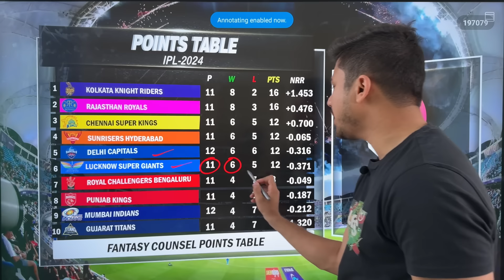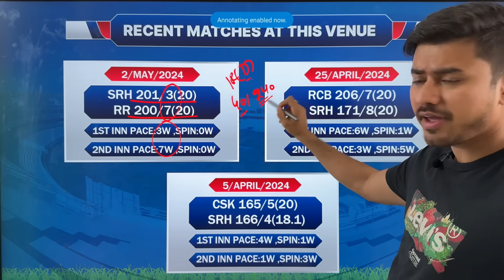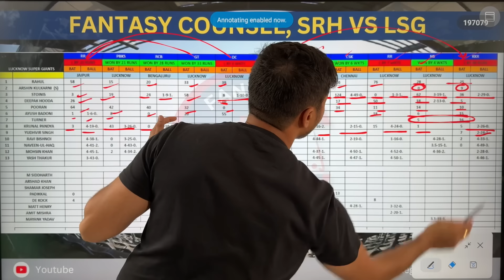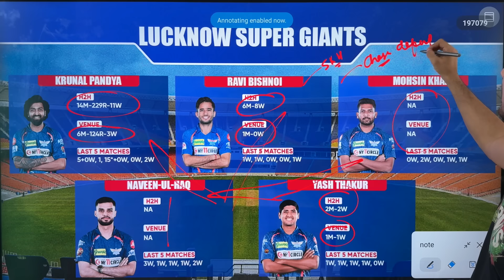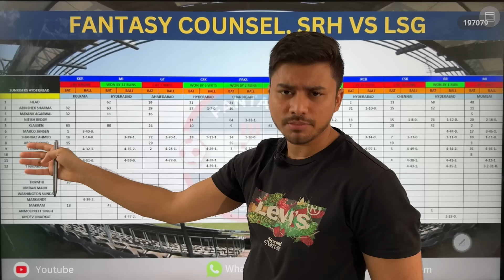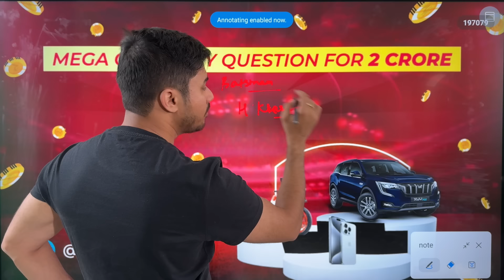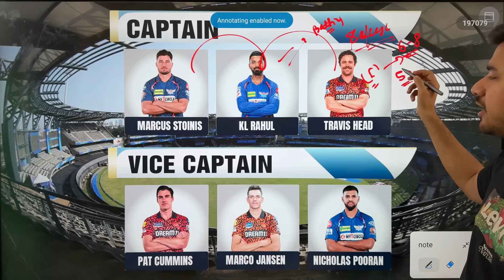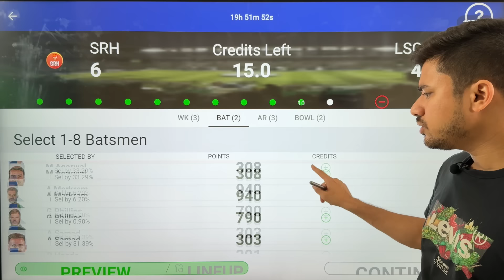LKN VS SRH Team | SRH vs LKN Prediction |Lucknow vs Hyderabad | IPL Match 57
🫵🏻 Welcome Fantasy Counsel, your ultimate destination for top-tier fantasy cricket analysis and predictions! 🏏
👉🏻MyMaster11 Link 👇🏻

 LKN VS SRH Dream11 Team | SRH vs LKN Dream11 Prediction | Lucknow vs Hyderabad Dream team | IPL Match 57

Are you ready to take your Dream11 game to the next level? Look no further! Our team of seasoned cricket analysts is here to provide you with the most comprehensive insights, strategies, and predictions to help you build winning fantasy cricket teams.
On this channel, we delve deep into the world of cricket, analyzing player performances, match conditions, team dynamics, and everything in between. Whether it's T20s, ODIs, or Test matches, we've got you covered with expert analysis for all formats of the game.
🔍 In-depth Player Analysis: We dissect player statistics, recent form, and match-ups.
📈 Tactical Strategies: Gain valuable insights into captaincy picks, vice-captaincy choices, player combinations, and team-building strategies tailored to maximize your points on Dream11.
🌐 Match Previews and Predictions
🎥 Engaging Content: Enjoy high-quality videos with clear visuals, engaging graphics, and expert commentary to make your fantasy cricket experience both informative and entertaining.
Get ready to elevate your fantasy cricket game with us!
Let's make every match a winning one together! 🏆

Fantasy counsel
Akshay Chaudhary
Fantasy Cricket guru
Anurag Dwivedi
Cricinformer
Dream11 Team
Dream11 Prediction
Today Dream11 Team
Dream11 Strategy
Dream11 ki team
KOn jeetega aaj
Kya team banaye
Dream11 GL
C-vc